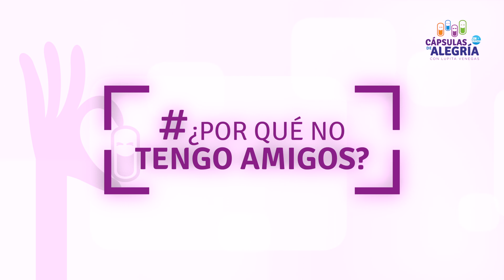Me siento solo…no tengo amigos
A muchos nos pasa que nos sentimos solos, que no tenemos ningún amigo de verdad, que la amistad no existe, pero ¿es así, o el problema está dentro de mí, qué estoy haciendo mal? Chécate esta pequeña gran CÁPSULA DE ALEGRÍA donde Lupita te comparte el secreto para disfrutar de la verdadera amistad.